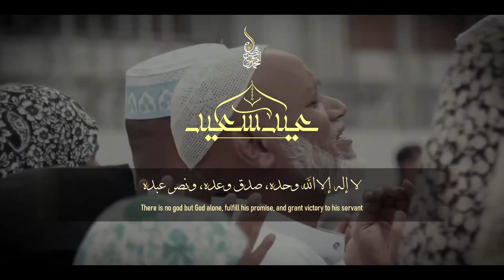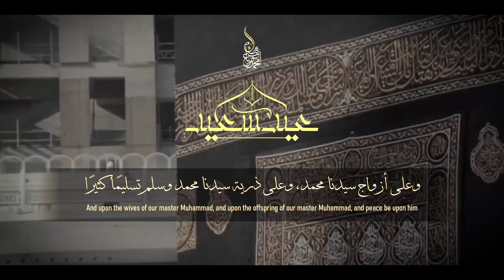كبروا حتى يبلغ تكبيركم عنان السماء l تكبيرات العيد ❤ TAKBEERAT EID